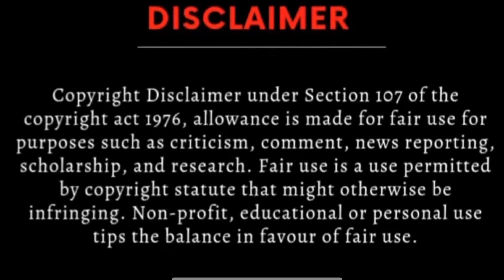Crazy School Kid's❤️Reaction on My Superbike Hayabusa🔥...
Busa Rider